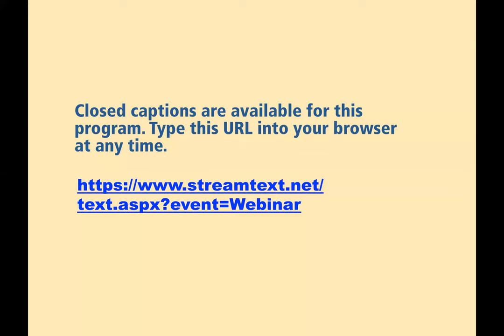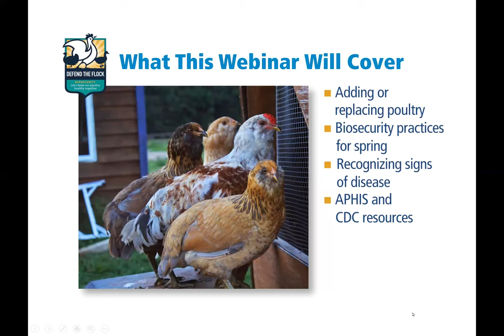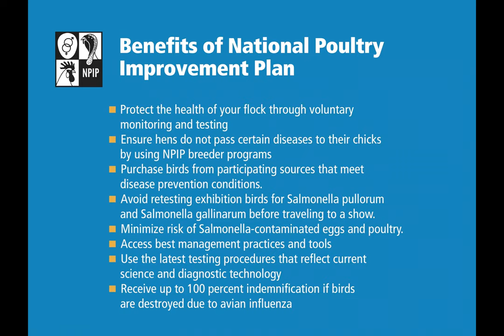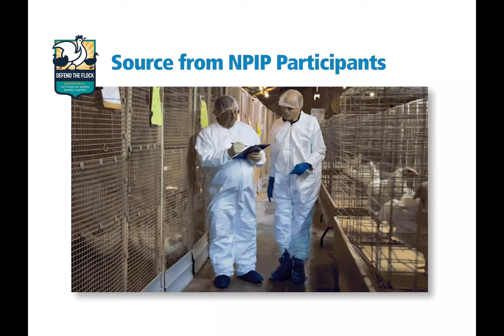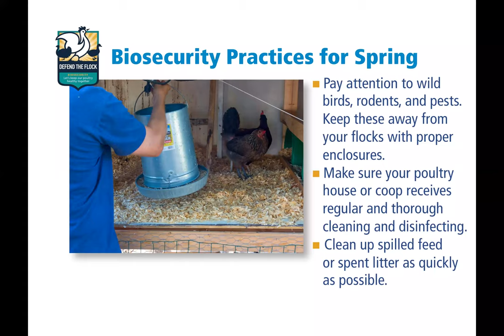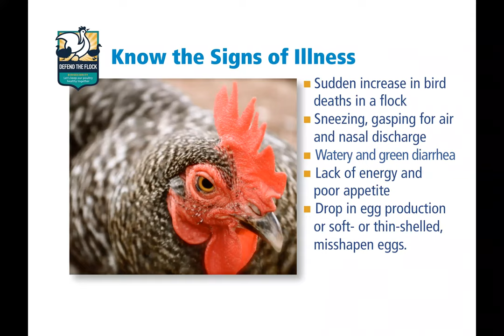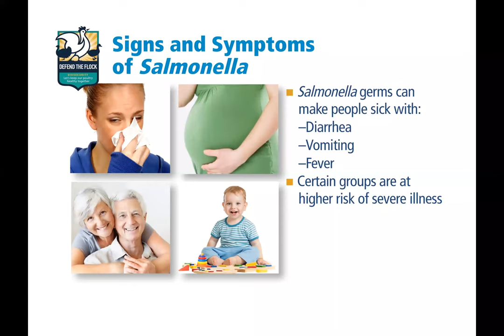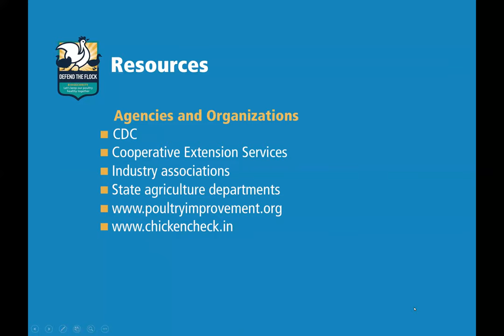Biosecurity Basics and Beyond: Tools to Defend Your Flock Webinar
This webinar recording from March 2019 covers biosecurity basics and provides information about safely adding new poultry to the flock.  Whether you are just starting out raising poultry or have years of experience, practicing good biosecurity is the best way to keep flocks disease free.